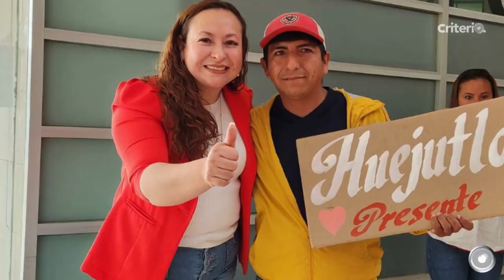Se inscribieron los aspirantes priistas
Este miércoles se desarrolló la jornada de inscripción de precandidaturas para senadores y diputados federales en el Partido Revolucionario Institucional (PRI), de cara al proceso electoral que se avecina en Hidalgo